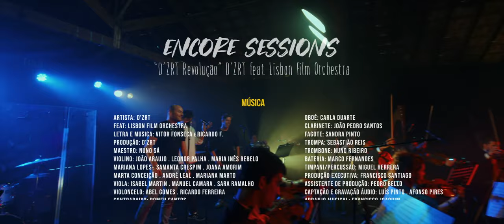"D'ZRT REVOLUÇÃO" feat Lisbon Film Orchestra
Música
Artista:​ D'ZRT
Feat: Lisbon Film Orchestra

Produção: D'ZRT
Maestro: Nuno Sá
Violino: João Araujo . Leonor Palha . Maria Inês Rebelo
Mariana Lopes . Samanta Crespim . Joana Amorim Marta Conceição . André Leal . Mariana Marto
Viola: Isabel Martin . Manuel Camara . Sara Ramalho
Violoncelo: Abel Gomes . Ricardo Ferreira
Contrabaixo: Romeu Santos
Piano: Paulo Pires
Harpa: Salomé Matos
Flauta: Ricardo Alves
Oboé: Carla Duarte
Clarinete: João Pedro Santos
Fagote: Sandra Pinto
Trompa: Sebastião Reis
Trombone: Nuno Ribeiro
Bateria: Marco Fernandes
Timpani/Percussão: Miguel Herrera
Produção Executiva: Francisco Santiago
Assistente de Produção: Pedro Bello
Captação e Gravação Áudio: Luís Pinto . Afonso Pires
Arranjo Musical: Francisco Joaquim
Mistura e Masterização:  Lucas Mirovski e Ricardo Ferreira

VÍDEO:
Realização: ANDRÉ MADEIRA
Diretor de fotografia: André Madeira
Produção: D'ZRT
Edição: ANDRÉ MADEIRA
Documentário: Tiago Rebelo
Fotografia: Tiago Rebelo e Jo Franco
iluminação: marco lopes
Direção de arte: D’zrt
Assistente produção: António Nunes
Artwork: Jo Franco